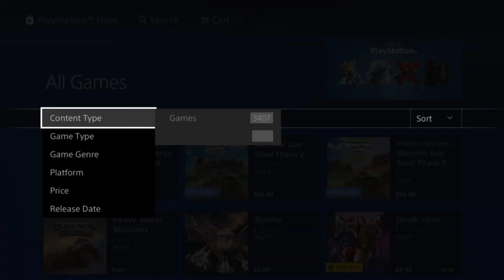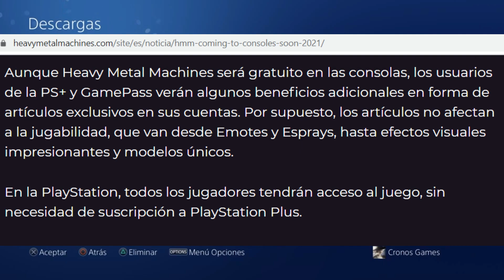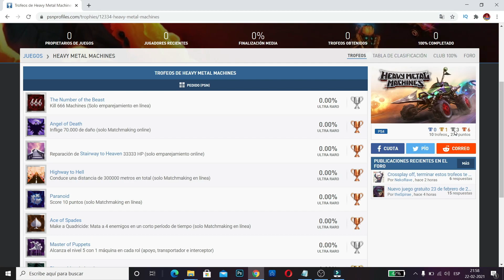¡NUEVO JUEGO GRATIS en PS4! - Noticias Playstation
Hola! compas!
Aprovechen, que ya esta disponible este juego!!

Den su apoyo, Comenten!🔥

🥳 Ahora tengo Codigo de Creador de EPIC GAMES : CRONOSZAURIO

🔥Les dejare mi 7 GRUPO DE WSP para que atiendan dudas!!
Fecha de creación: 25 de enero